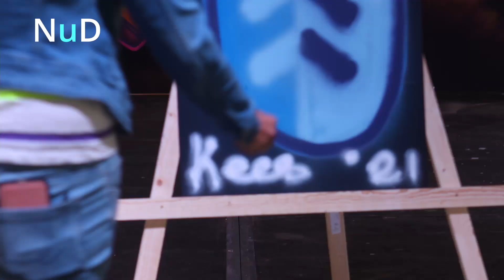Try Out Park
Vandaag 13 juli,opende de wethouders Visser en de Vrij samen met de kinderburgemeester Lotte Mollema het Try Out Park op Willemsoord tegen over gebouw 39 en wel met het loge van Den Helder na te graffitien ,met een spuitbus, Op de site van Try out park kan je alles vinden wat er zoal te doen is, en waneer.